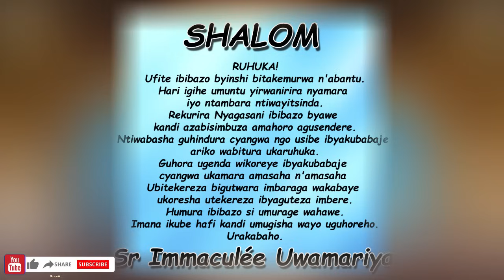Inyigisho ya Sr Immaculée aragira ati: MURI BYOSE! ||Ijambo ry'Imana ryo kuwa 23-04-2024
IJAMBO RY'IMANA RIGENDANYE N'UMUNSI IMIRONGO IRIGIZE URAYISANGA  HANO:
SHALOM. MURI BYOSE!
Imana yacu iratangaje kuko yifashisha byose ikabikuramo ikiza.
Niyo mpamvu udakwiye guhangayika kuko ibyo unyuramo haba hari impamvu.
Uzahora utungurwa n'uko ingorane zawe zizakubera imbaraga nshya zo kubaka ibitigeze kubaho.
Koko mu bigaragara no mu bitagaragara habamo uruhande rw'ikiza. Sekibi ntabasha kugenzura byose. Iyo abonye agapande kamwe akubeshya ko byose abizi. Ntuzabyemere.
Komeza wizere Imana ishobora kugutabara aho wanyura hose.
Ikumurikire kandi umugisha wayo uguhoreho.
Urakabaho.
Tuzirikane amasomo yo ku wa 23/4/2024
Intu 11, 19-26
Zab 86